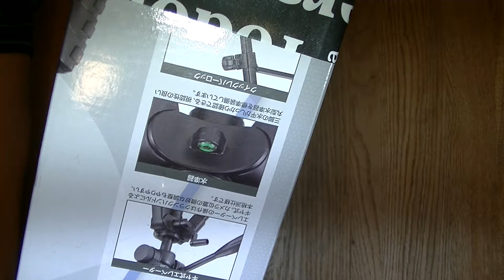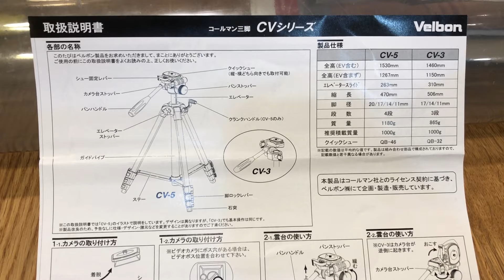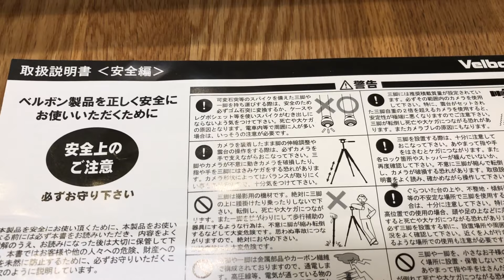【レビュー】とてもスムーズに動く三脚 Velbon＆コールマン CV-5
Velbon＆コールマン　CV-5はこちら
amazonでチェックしてみる？